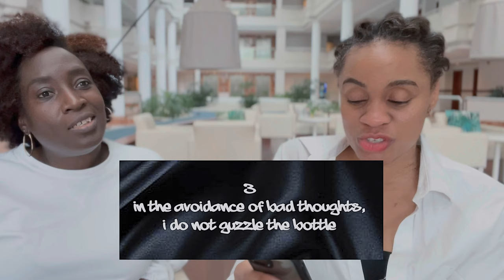FINISH THE LYRICS - GUESS THE NAIJA SONG 2022 | metrogypsie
✅I hope you enjoy eatchijg this ❤️

TIMESTAMP

intro -
first -
second -
third -
fourth -
fifth -
outro -
end -
✅Shopping Links:
▶white shirt